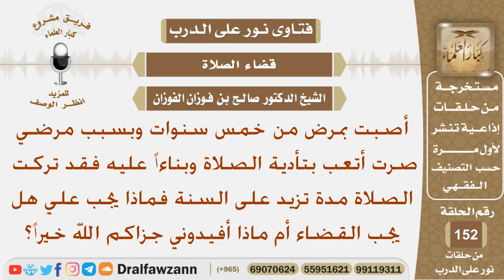أصبت بمرض وتركت الصلاة لمدة سنة فهل يجب علي القضاء أما ماذا؟ الشيخ صالح بن فوزان الفوزان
نص السؤال:
أصبت بمرض من خمس سنوات وبسبب مرضي صرت أتعب بتأدية
الصلاة وبناءاً عليه فقد تركت الصلاة مدة تزيد على السنة فماذا
يجب علي هل يجب القضاء أم ماذا أفيدوني جزاكم الله خيراً؟
السيرة الذاتية :
للاشتراك في قناة الشيخ صالح الفوزان

رئيس الفريق
لمشروع كبار العلماء